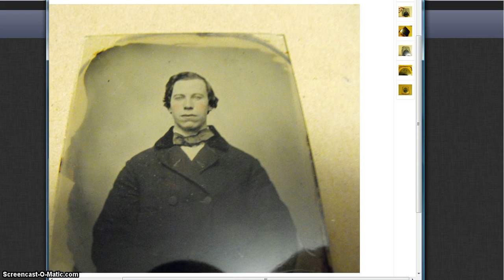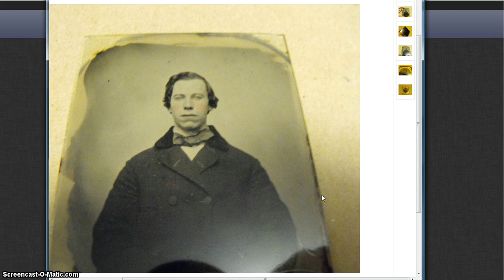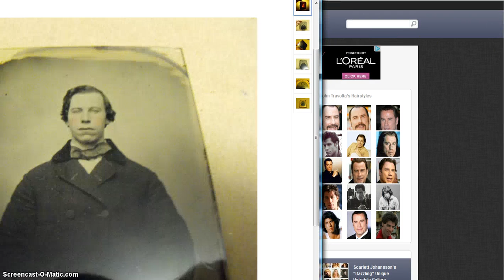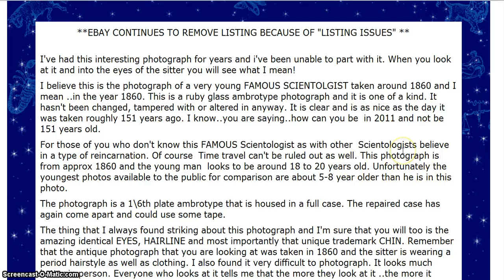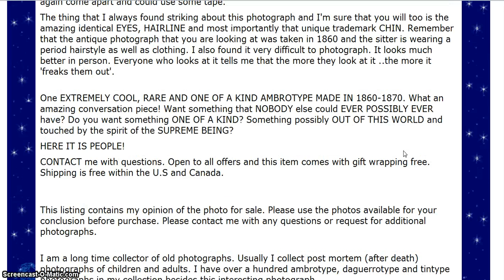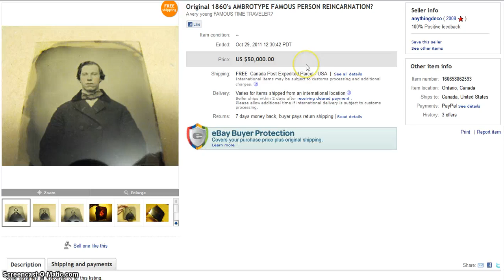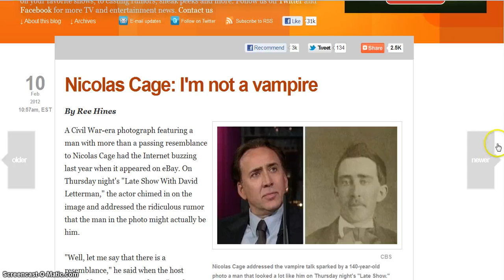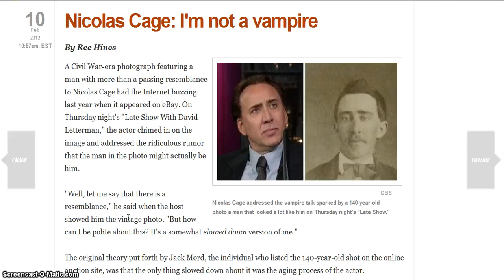Vintage Doppleganger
A century old amber-type tin of a famous look-alike is stranger  than Scientology. Are they, the secret societies, cloning people from the past, or is it reincarnation? Time-Traveler? Fraud?